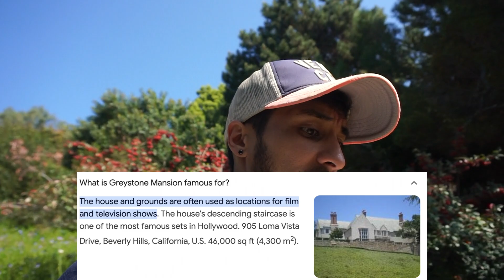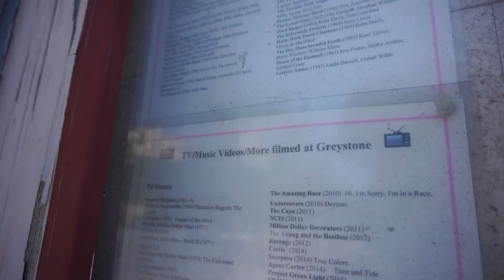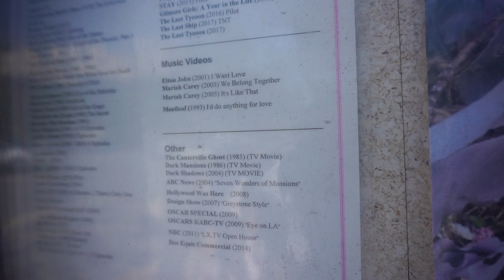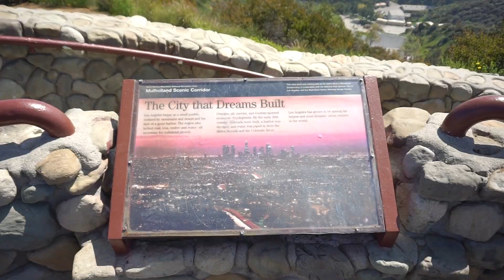Exploring the Iconic Greystone Mansion: Hollywoods Favorite Film Location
Check out this iconic film location and all the movies/tv shows/music videos and commercials that have been shot here.

All Socials: @christianzuno